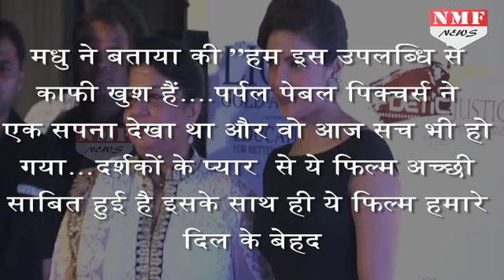Priyanka ने Akshay-Aamir को पछाड़, जीत लिया Award का मैदान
Priyanka Chopra has left behind Aamir Khan And Akshay Kumar in the race of winning awards. Watch this video for the  entire update!!